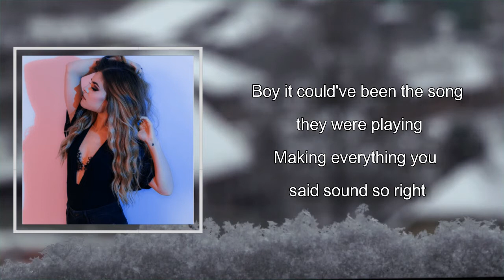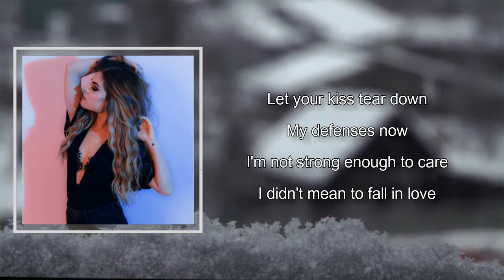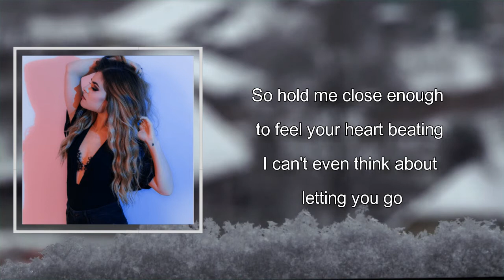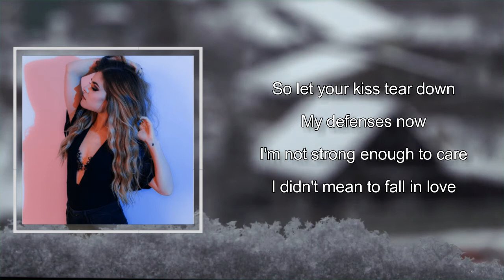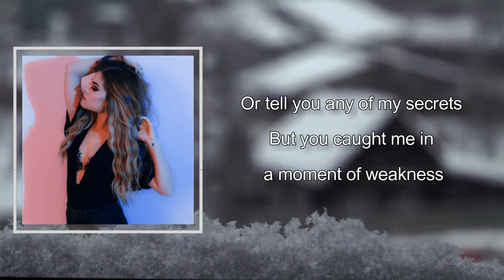Moment of Weakness (As seen on The Bachelor) - Tenille Arts Lyrics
Songs: Moment Of Weakness by Tenille Arts
Album

Moment Of Weakness Lyrics:

"Moment Of Weakness"
Boy it could've been the song they were playing
Making everything you said sound so right
I swear I had no intentions of staying
I can't fake it, you're breaking me down tonight
Let your kiss tear down
My defenses now
I'm not strong enough to care
I didn't mean to fall in love
Or tell you any of my secrets
But you caught me in a moment of weakness
Yeah you caught me in a moment of weakness
So hold me close enough to feel your heart beating
I can't even think about letting you go
I'm way past looking for another good reason
I'm just needing to lose a little more control
So let your kiss tear down
My defenses now
My defenses now
Weakness